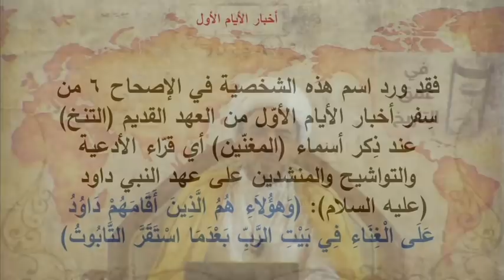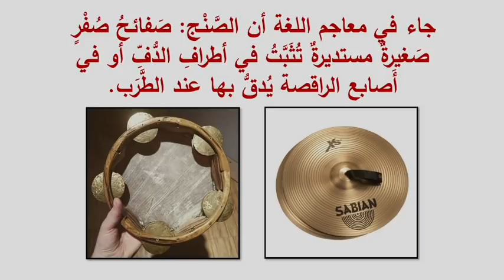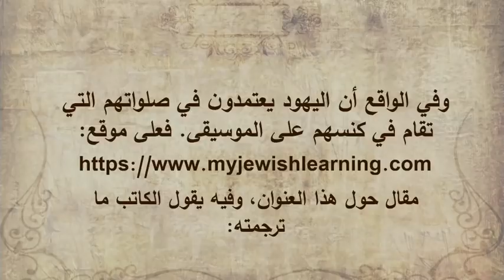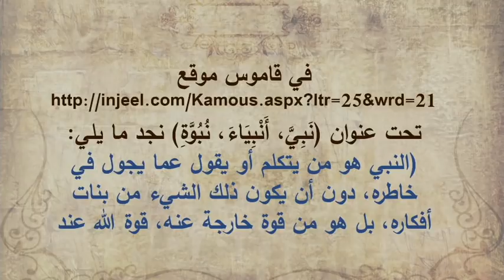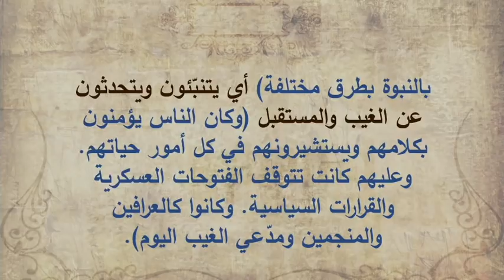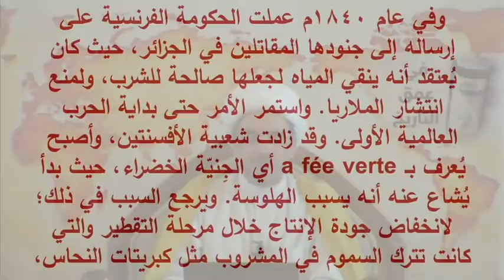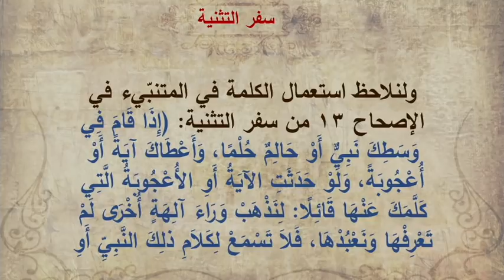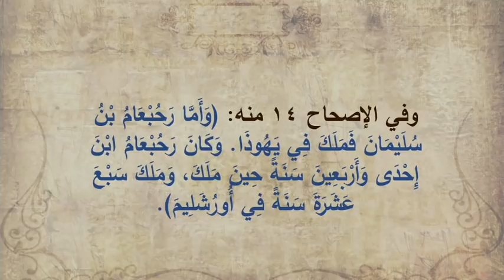آصف بن برخيا - القسم الثالث - في عمق التاريخ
آصف بن برخيا - القسم الثالث
الشيخ علي حسن
تصوير عبدالله شهاب
مسجد سيد هاشم بهبهاني
الكويت